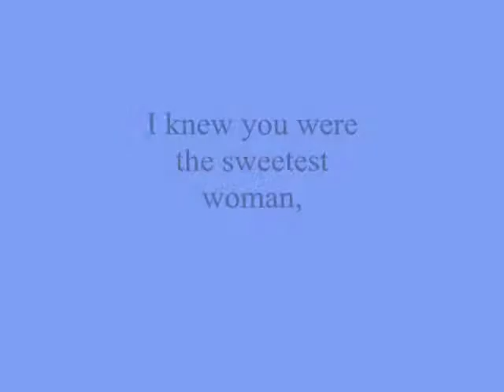I knew you were the sweetest woman,